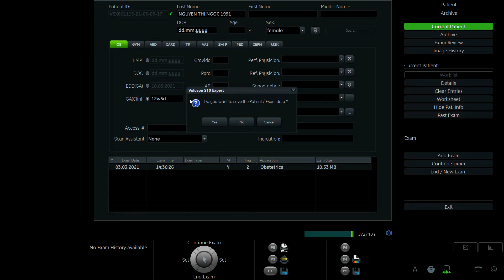NGUYỄN THỊ NGỌC 1991